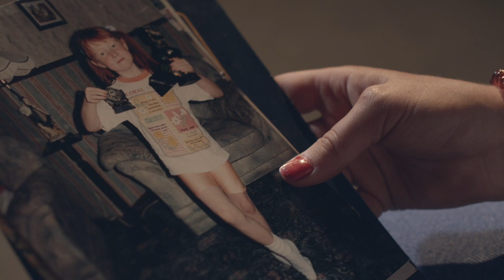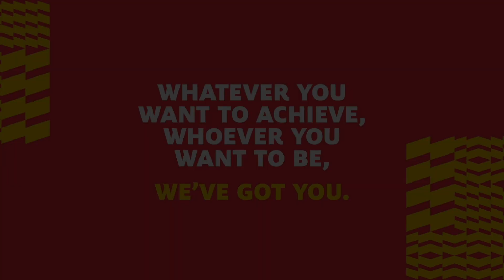University of Cumbria - Katie Slavin-Trower